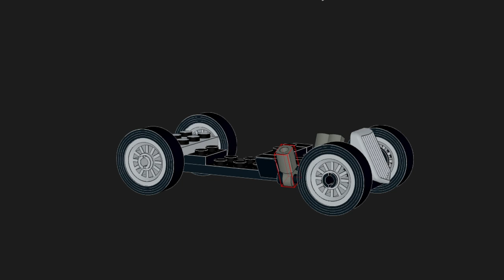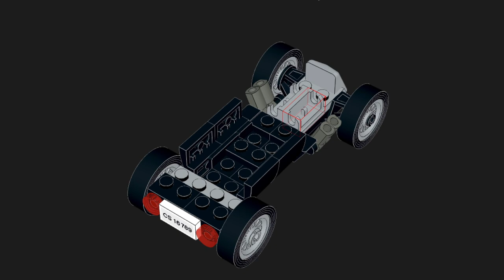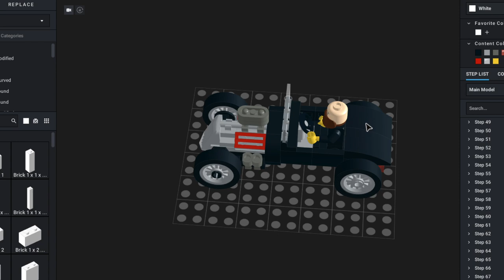How To Build Lego City Hot Rod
00:08 Start building / Починаємо будувати
02:13 Ready moc demonstration / Демонстрація готової моделі

Hi! Meet my project - Lego City Hot Rod. This building instruction was created in Studio 2.0.

Привіт! Зустрічайте мій новий проект - Lego City Hot Rod. Ця відео інструкція була зроблен з допомогою програми Studio 2.0.